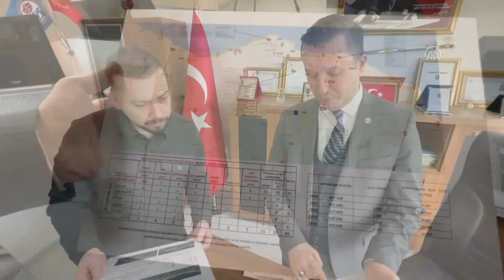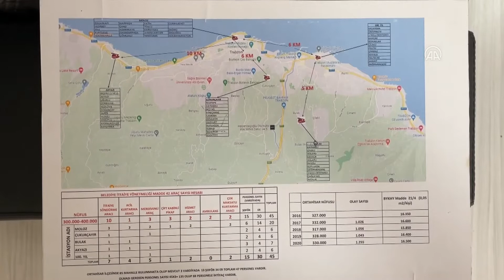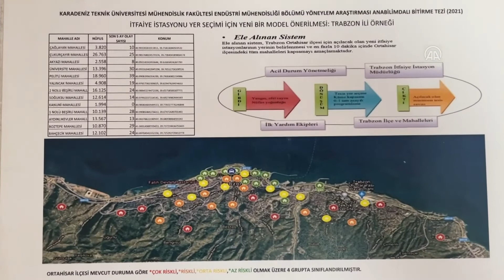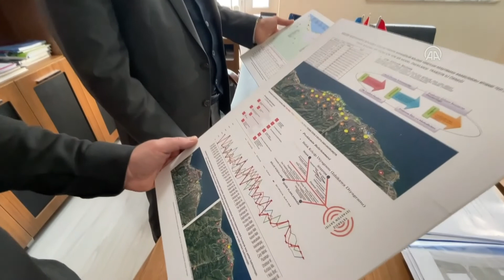Trabzon'da yeni itfaiye istasyonlarının yerleri belirlendi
Trabzon'da nüfus yoğunluğu, olay istatistikleri ve coğrafi koşullar baz alınarak yapılan araştırmayla, ihtiyaç duyulan yeni itfaiye istasyonlarının yeri belirlendi.